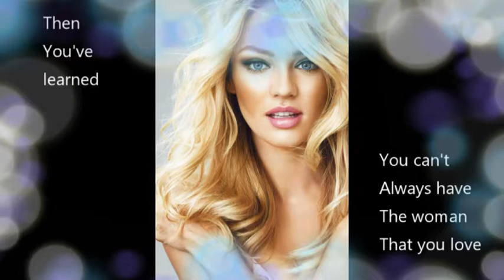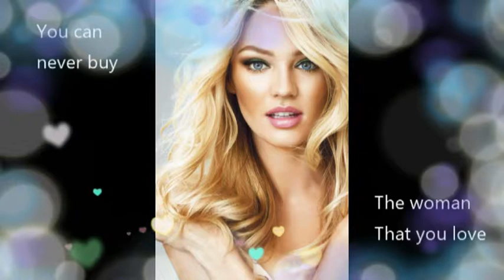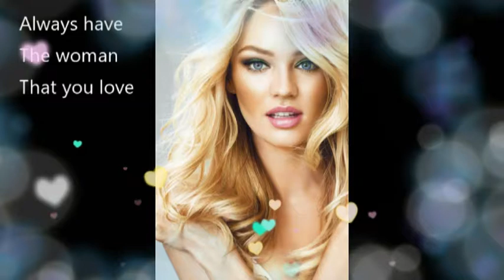Can't have the woman that you love - Bill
One of my earlier compositions. This ballad tells a story that you can't buy love. Have a listen also to some of my other slow songs, Girl, London, What's happened to love etc and you are very welcome to subscribe to my channel for further updates on new uploads. Thanks. Bill